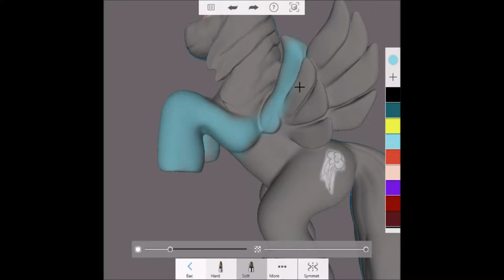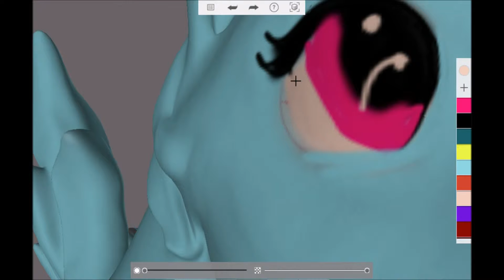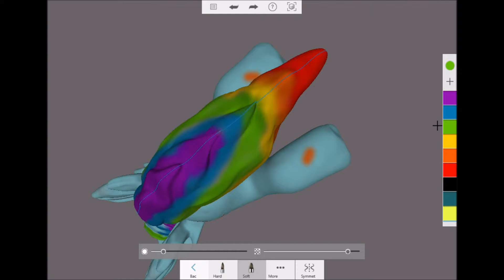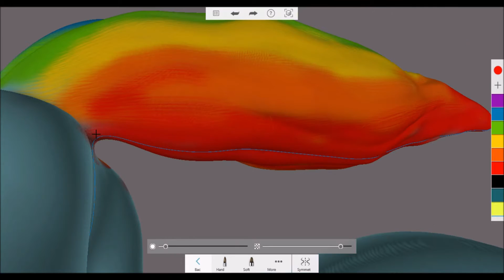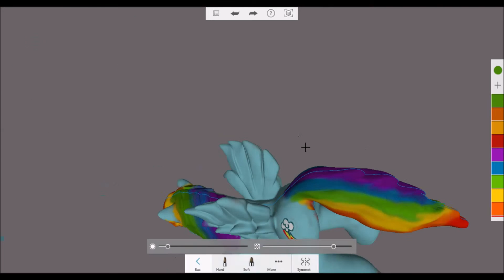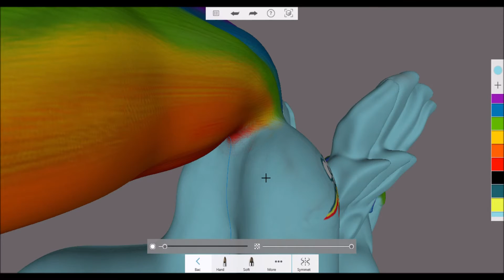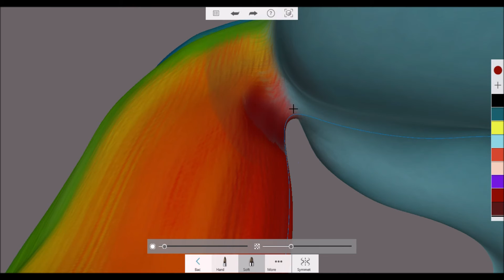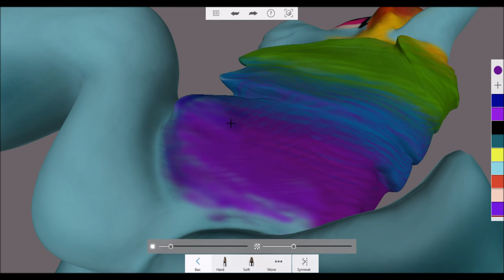Speed paint: Rainbowdash MLP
One of my favorites from when i was a child.  I just had to!